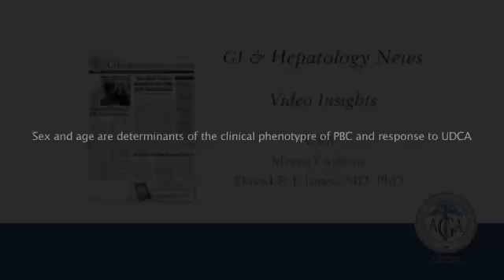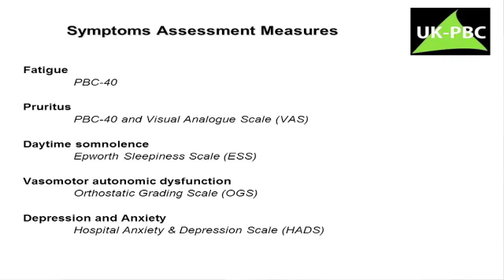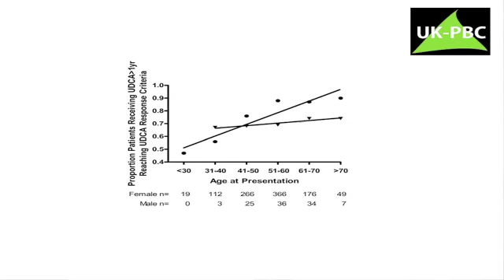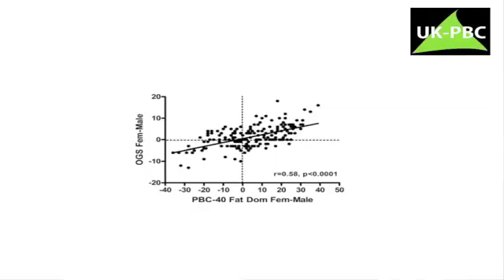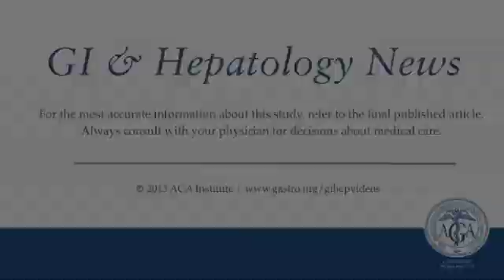Sex and Age Are Determinants of the Clinical Phenotype of Primary Biliary Cirrhosis...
Drs. Marco Carbone and David E. J. Jones discuss their manuscript "Sex and Age Are Determinants of the Clinical Phenotype of Primary Biliary Cirrhosis and Response to Ursodeoxycholic Acid."